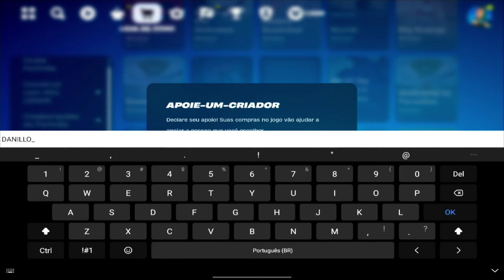DICAS MOBILE TEMPORADA 2 | TUDO que você PRECISA SABER | Fortnite Mobile 📲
• Dicas
• Fortnite Mobile
• Tudo que você precisa saber
• Use o código: ''DANILLO_OLI'' na loja de itens
• REDES SOCIAS: @Danillo_oli
♡ ㅤ    ❍ㅤ         ⌲
ᶜᵘʳᵗᵃ   ᶜᵒᵐᵉⁿᵗᵉ    ᶜᵒᵐᵖᵃʳᵗⁱˡʰᵉ

00:00-INTRODUÇÃO
00:12-CODE: ''DANILLO_OLI'' ♡♡
00:28-DICAS COM AS ASAS
01:55-NOVOS DROPS
02:43-DEIXE O LIKE AÍ POW :)
02:54-MEDALHÕES, HABILIDADES E ARMAS MÍTICAS
03:49-DESEMPENHO
04:18-MELHORES LODAUTS MOBILE
05:36--INSCREVA-SE E ATIVE AS NOTIFICAÇÕES :)